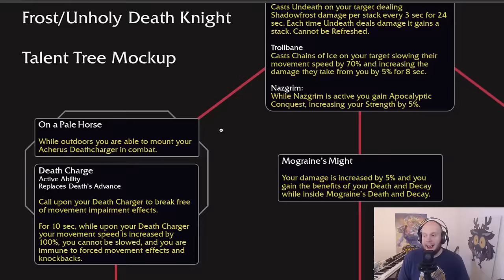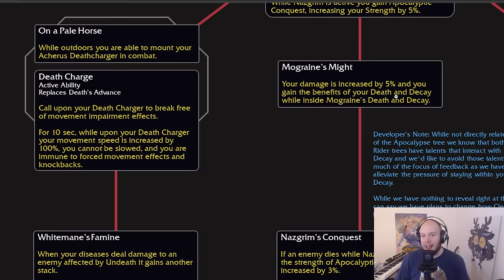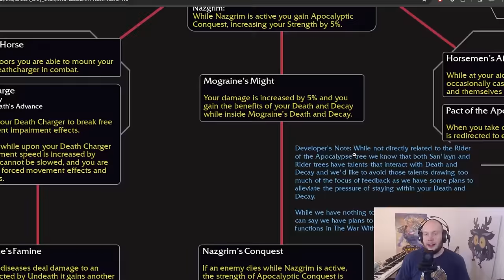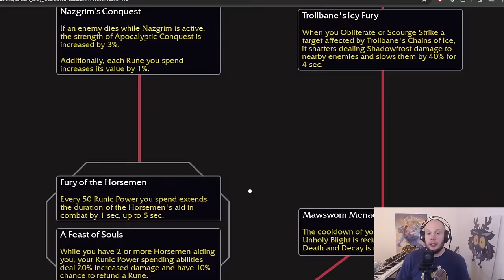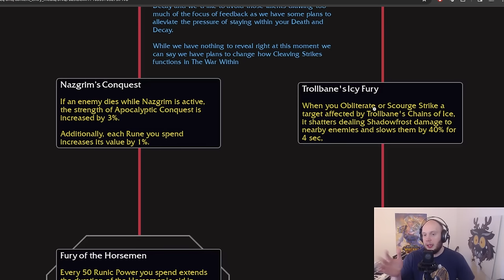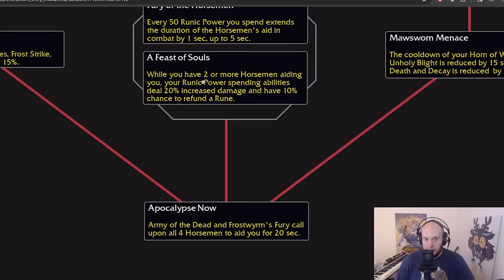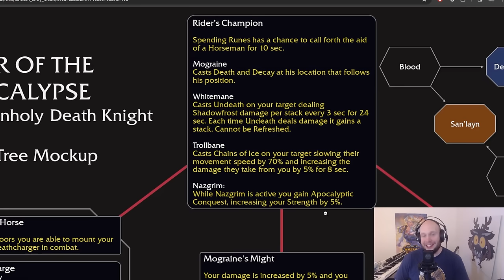Deathknights BREAK THE GAME - The War Within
Don't miss out on everything deathknights are getting in the War Within WoW Expansion